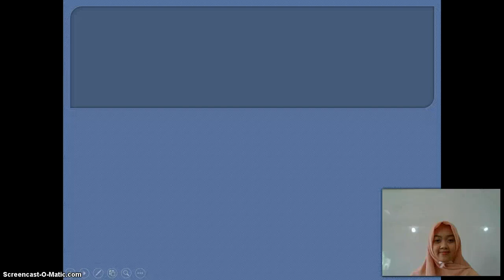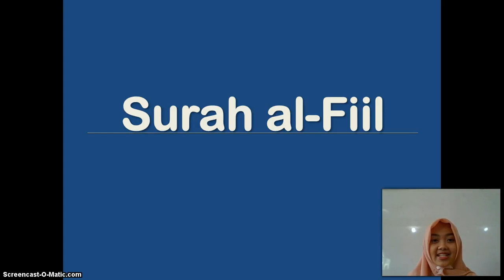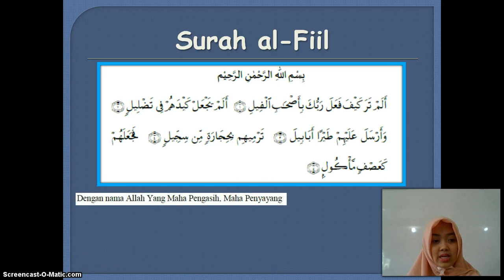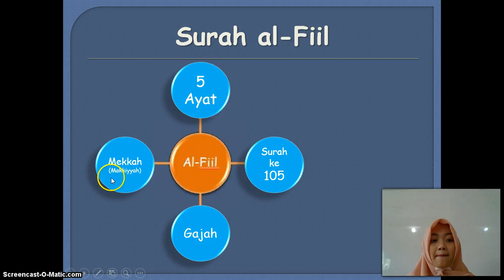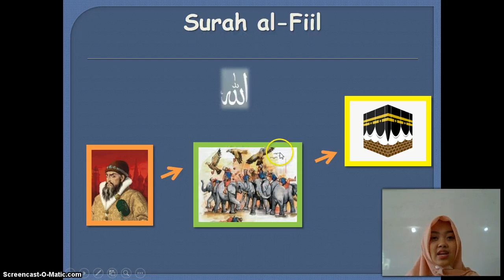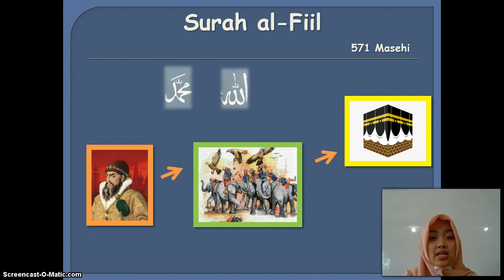BelajarbersamaSUKMA: Kelas 2 MI Islamiyah | Al-Qur'an Hadits | Surah Al-Fiil